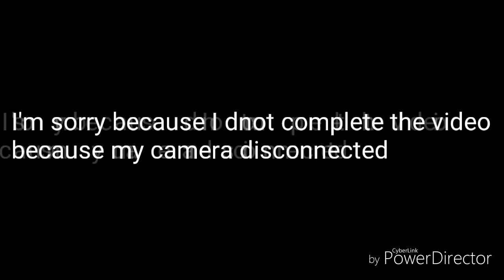vlog البلد /abdo youssef